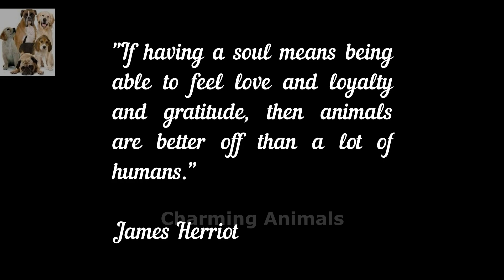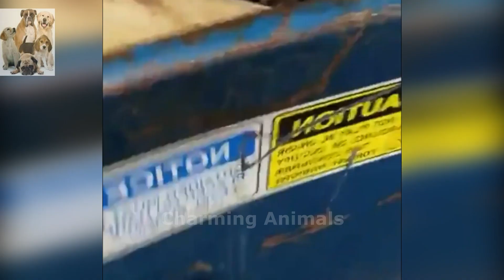Unbelievable Moment: Witness an Animal Show its Gratitude! Compilation #21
Welcome to Adorable Animals! Are you curious about how animals express gratitude? Watch this video to find out!
In this video, we'll be exploring the phenomenon of animal gratitude. We'll see how animals express their emotions through actions and how this can teach us about how to be grateful for the things we have in life.
This place is for everyone who loves animals and watching their cute antics. I hope you will be interested?
All Variations in this Video are created by me "Charming Аnimals".